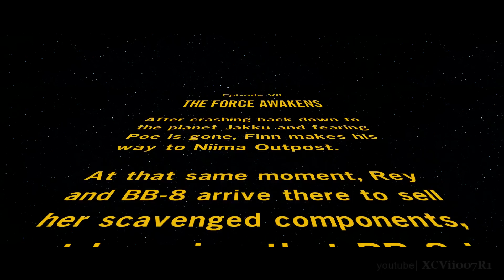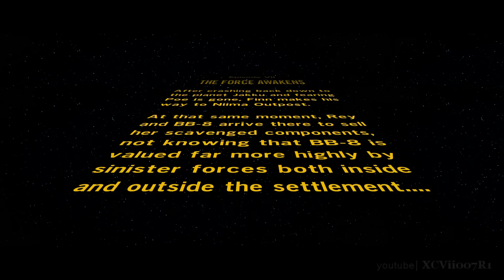LEGO STAR WARS: The Force Awakens · Full Demo Walkthrough | (True Jedi)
LEGO Star Wars: The Force Awakens full playthrough for the demo recently released played on the PS4.  If you're a fan of the movie, you'll probably enjoy reliving the memorable scenes in LEGO form.

LEGO Star Wars The Force Awakens Description:
The No. 1 LEGO videogame franchise triumphantly returns with a fun-filled, humorous journey based on the blockbuster Star Wars film. In LEGO Star Wars: The Force Awakens, players relive the epic action from the blockbuster film Star Wars: The Force Awakens, retold through the clever and witty LEGO lens. The game will also feature exclusive playable content that bridges the story gap between Star Wars Episode VI: Return of the Jedi and Star Wars: The Force Awakens. LEGO Star Wars: The Force Awakens also introduces Multi-Builds and Blaster Battles to the LEGO videogame universe. With Multi-Builds, use available LEGO bricks to open up new paths, then break them apart and re-build them again to open up another! And another! During Blaster Battles, use your surroundings as cover to stand against the First Order.

Developers: Traveller's Tales, TT Fusion
Publisher: Warner Bros. Interactive Entertainment
Platforms: Microsoft Windows, Nintendo 3DS, PlayStation 3, PlayStation 4, PlayStation Vita, Wii U, Xbox 360, Xbox One
Release date: 28 June 2016
Genre: Action-adventure
Modes: Single-player, multiplayer